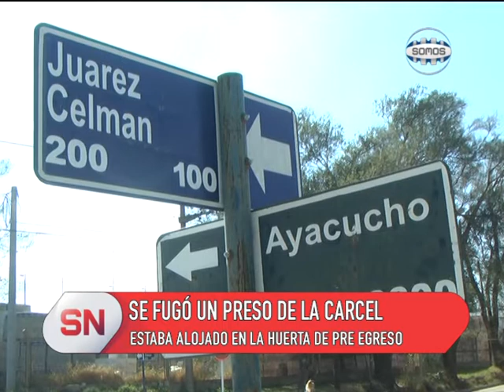SE FUGÓ UN PRESO DE LA CÁRCEL PRE EGRESO DE RÍO CUARTO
El interno es Walter Alberto Nievas, de 29 años de edad, quien purgaba el último tramo de su condena en la casa de pre egreso y que se fugó con todas sus pertenencias. Es oriundo de Adelia María, fue detenido por un hecho de robo calificado en Laboulaye. Al momento de la fuga vestía pantalón corto, remera blanca y mochila bordó.